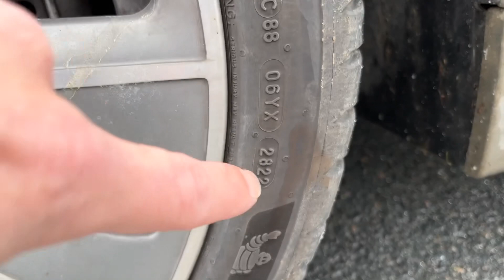🇫🇷 Fransa’da Yaşam 2023 l Araba Kasko Muayene ve Bakım Fiyatları ? Fransa'da Araba Almak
Fransa’da yaşam 2023
Paris’te gezilecek yerler

Merhaba Arkadaşlar Kanalımıza Hoşgeldiniz

🇫🇷 Fransa’da Yaşam 2023

Sizlere Fransa’da köy hayatı ve Fransa’da yaşam hakkında bilgiler vermek için bu videoyu paylaşıyorum.

Fransa’ya yeni gelmek isteyenler Fransa’da köy hayatı köy yaşamı hakkında Fransa’da çalışmak iş fırsatları ve bir çok soruya yanıt bulacaksınız.
Fransa’da yaşam asgari ücretler çalışma şartları ekonomi ve hayat şartları hakkında sizlere görüşlerimi paylaştım.

Fransada sosyal yardimlar 2023
ev yardimi
kira yardimi
elektrik yardimi
su yardimi
fransa da sosyal haklar

Fransa’ya gelmeden önce tüm sorularınızın cevaplarını bu video da bulabilirsiniz :)

Fransa’da yaşam hakkında tüm sorulara cevaplar

YouTube Kanalımızda İçeriklerimiz Saç Bakımı,Saç Dökülmesi,Saç Çıkaran Mucize Doğal Kürler,Saç Dökülmesine Karşı Çözümler, Zayıflama Kürleri,Zayıflamanın Yolları,Diyet,Cilt Bakımı,Doğal Beslenme,Organik Gıdalar,Şifalı İçecekler,Şifalı Yiyecekler,Şifalı Beslenme,Bitkisel Tedavi

Sağlıklı Organik Doğal Yaşam ve Bir Çok Konu Hakkında Sizlere İçerikler Hazırlıyoruz

Önemli : Öncelikle Bu Tür Sorunlarda Doktorunuza Başvurunuz Deneğim Ürünler Kendi Denediğim Cilt Sorunu Vs Kişiye Göre Değişir

Karanfilin Saça Faydaları

Sıklıkla tükettiğimiz karanfili ayrıca saça bakımı içinde faydası olduğu bilinmektedir. Saç dökülmesini önleyen karanfil saça faydaları ise;

Saçları kökten uca besler
Saç dökülmesini önler
Saçların hacimli olmasını sağlar
Saçların hızlı uzamasını sağlar
Saçların bakımlı ve canlı olmasını sağlar
Elektriklenmeyi önler
Yıpranan ve kırılan saçlara bakım yapar
Kolay kopan ve cansız saçları canladırır
Mantar ve saç diplerindeki kaşıntı önler

İşte saç çıkaran bitkiler...
Biberiye.
Hint Yağı
Papatya Yağı
Aloe Vera.
Zeytinyağı
Bal.
Hindistan Cevizi.
Çam Terebentin.

Sizler için Fransa’da Market Fiyatları ile ilgili videomuzu paylaştık. İzledikten sonra siz de Fransa’da Market Fiyatları ile Türkiye’de Market Fiyatlarını karşılaştırabilirsiniz. Yorumlarınızla siz de bizi bilgilendirmekten çekinmeyin. İyi seyirler

Eşimle Birlikte Fransa’da Market Alışverişi Günlük Vloglar Araba Fiyatları Fransa’da Yaşam ve Hayat Şartları Lezzetli Yemek ve Tatlı Tarifleri ve Fransa’ya Özel İçerikler Paylaşıyoruz 😊

Fransa ve Türkiye de Asgari Ücret Market Alışverişi Araba Fiyatları Hakkında Güncel  Kıyaslama İçeriklerine Ulaşabilirsiniz 😊

Fransa da ve Türkiye de Alım Gücü Hakkında Vergiler Artı ve Eksileri Hakkında Güncel İçeriklere Ulaşabilirsiniz 😊

Fransa’da 2. El araba fiyatları hakkında 2021 Güncel Fiyatlar Hakkında İçerikleri Kanalımızda Bulabilirsiniz 😊

Fransa’ya Nasıl Geldim Fransa’da Çalışma Şartları Asgari Ücret Yaşam Şartları Nasıl Bu Tür Güncel İçerikleri Kanalımızda Bulabilirsiniz 😊

Fransa’da Kanalımızdaki Popüler Trend İçeriklerin Listesine Aşağıdan Ulaşıp İzleyebilirsiniz 😊